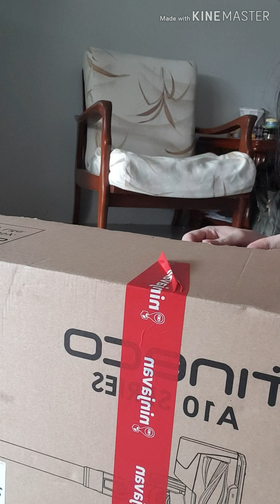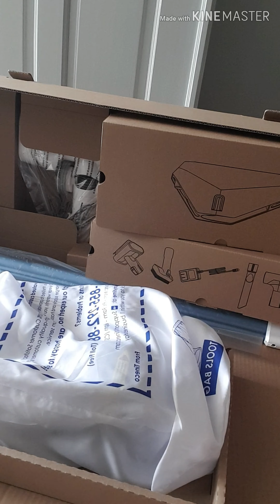Unboxing Tineco A10 cordless vacuum from Lazada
In this video I film the unboxing of my my own birthday gift to myself: new cordless vacuum Tineco A10 (purchased from Lazada to my hometown in Sarawak). This is my second product review. Am happy the video now has evolved from the first one.

Please let me know how i can improve my videos.

Let me know if you want to see any other video topic.